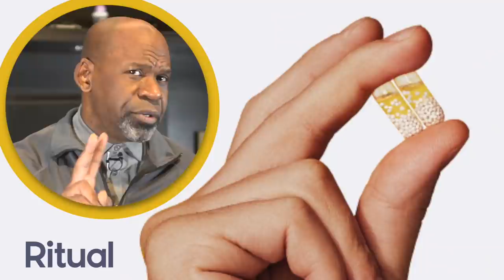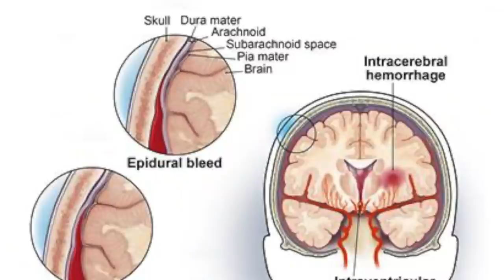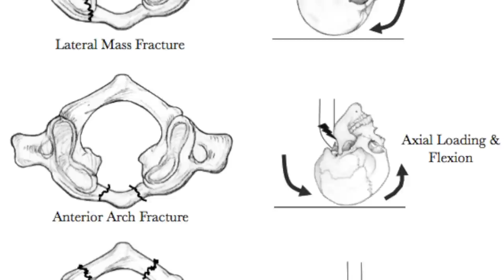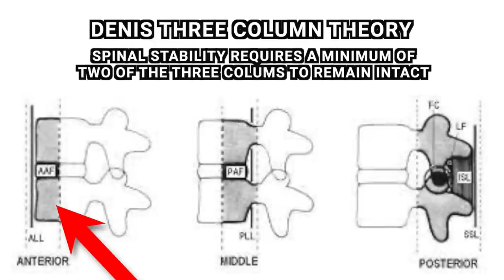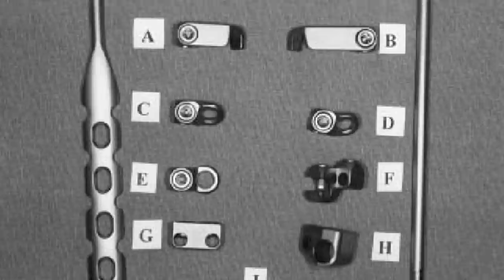Orthopedic Surgeon Reacts To BIG E BROKEN NECK (WWE Wrestling Injuries)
Orthopaedic surgeon reacts to Big E broken neck fracture injury that occurred during his match with Ridge Holland today with Dr. Chris Raynor. and code DRCHRIS for 20% off your first month of Ritual!

00:00 Intro
00:20 Injury Mechanism
01:45 Sponsorship - Ritual Vitamins
03:39 Potential Injuries
07:11 Course In Hospital
08:10 Specific Injuries
08:47 Treatment of Cervical Fractures
12:18 Comparison To Edge Neck Injuries
12:50 Rehabilitation From Injury
13:15 Big E Return To Wrestling
13:46 Outro

Resources:
Big E (wrestler)

C6 compression fracture with posterior spinal fractures and cord contusion

C1 fractures: a review of diagnoses, management options, and outcomes